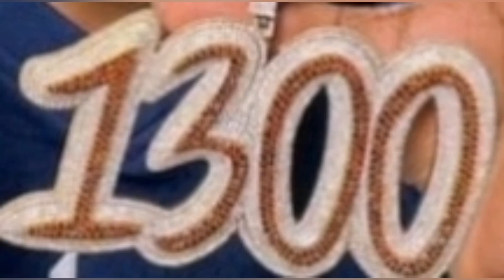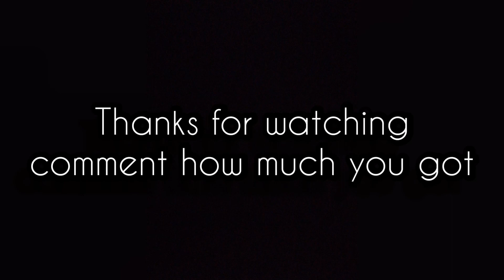guess the rapper by their jewellery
You have 10 seconds to guess the rapper

go that check that out

Hashtags below